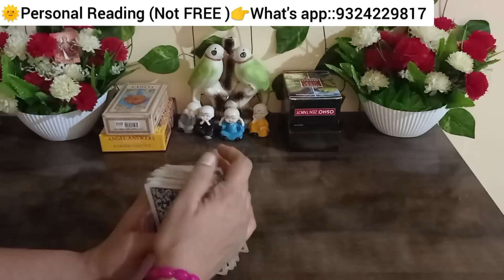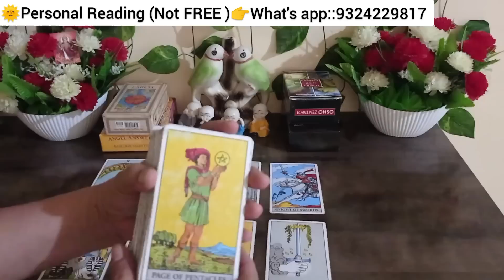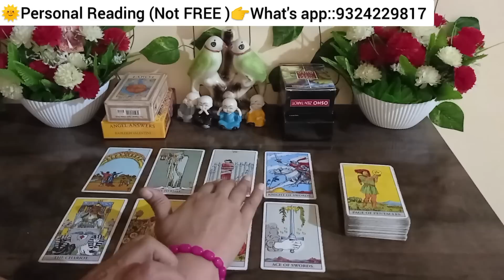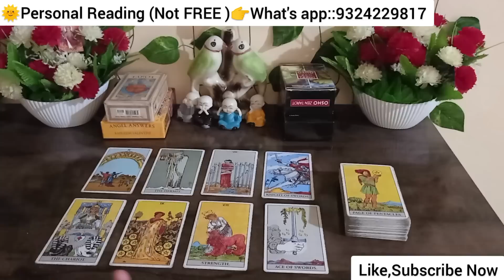❣️NEXT 24HRS FEELINGS OF PARTNER|TAROT CARD READING HINDI|LOVE READING|NEXT ACTIONS